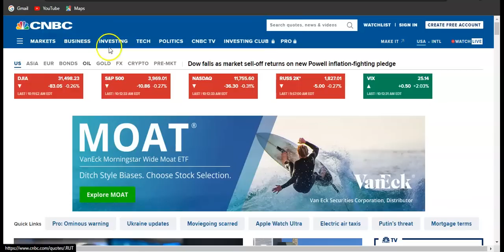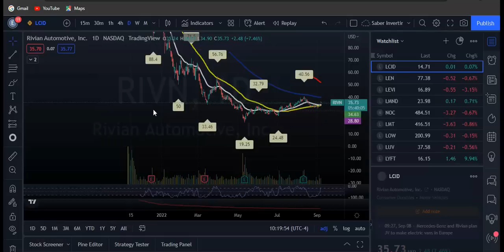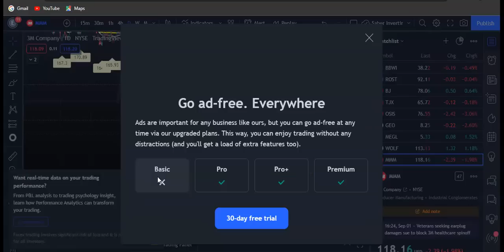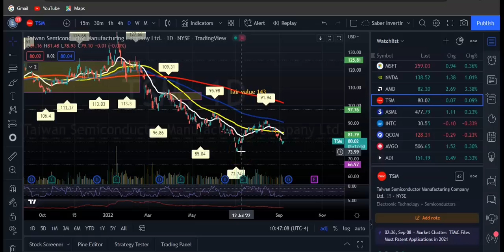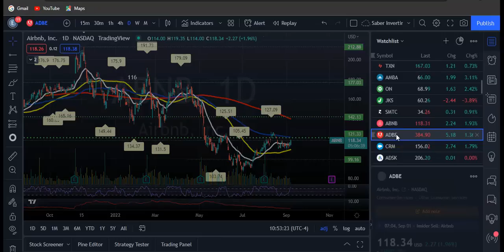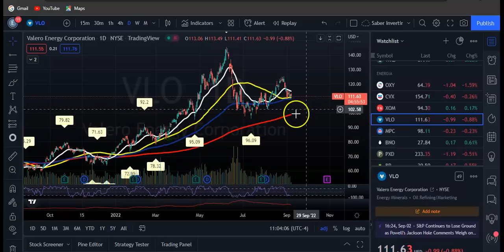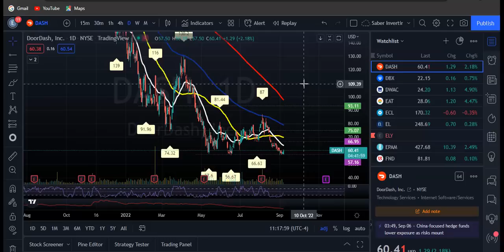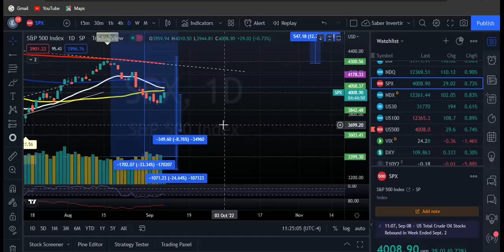Powell Promete Aumentar las Tasas para Combatir la Inflación Y El Mercado Retrocede! Accion de RINV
Presidente de la Reserva Federal, Jerome Powell, dijo este jueves que está fuertemente comprometido con la lucha contra la inflación.
La Reserva Federal ha elevado las tasas de interés de referencia cuatro veces este año, con la tasa de fondos federales ahora establecida en un rango entre 2.25% y 2.50%.
Esta fue la última aparición de Powell programada públicamente antes de la reunión de la Fed del 20 al 21 de septiembre.
En sus últimos comentarios que subrayan su compromiso con la lucha contra la inflación, Powell dijo que las expectativas juegan un papel importante y fueron fundamentales para explicar por qué la inflación fue tan persistente en las décadas de 1970 y 1980.